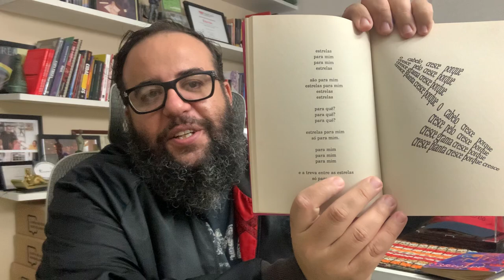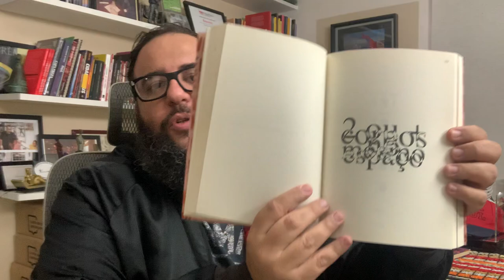05 Livros do Arnaldo Antunes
Falo nesse video de 05 livros de Arnaldo Antunes: N.D.A, As Coisas, Como é que chama o nome disso, Tudos, Agora aqui ninguém precisa de si e outros.
Falo sobre sua carreira e como conheci sua obra literária e como depois o conheci e desenvolvemos alguns projetos. Recomendo a leitura demais...

LINKS PARA COMPRAR OS LIVROS
Arnaldo Antunes - As coisas
Arnaldo Antunes - Como é que chama o nome disso
Arnaldo Antunes - Tudos
Arnaldo Antunes - Agora aqui ninguém precisa de si
Arnaldo Antunes N.D.A

TEMAS:
ferrez, canal ferrez, literatura, literatura marginal, arnaldo antunes, as coisas, como é que chama o nome disso, tudos, agora aqui ninguem precisa de si, livros, banda titãs, poesia concreta,